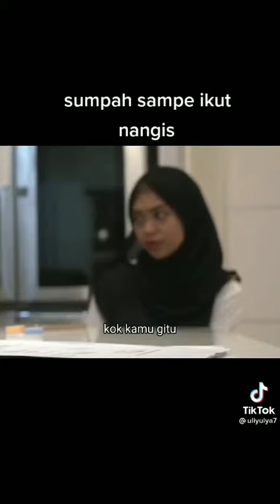ricis ryan berantem